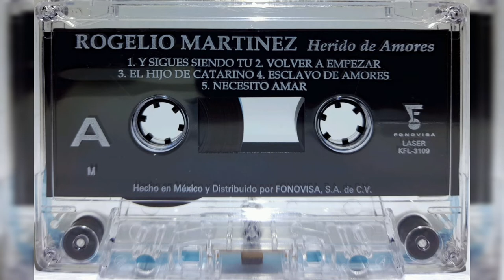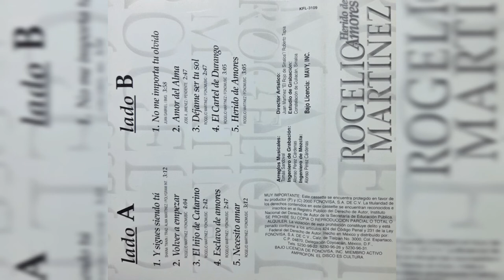💖Rogelio Martínez - Herido De Amores (2000, Cassette)💖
Artista, Rogelio Martínez
Álbum, Herido De Amores
2000, FONOVISA, S.A. DE C.V.

Formato, Cassette
Track, 5  / Lado B
Compositor, Rogelio Martínez

𝒜𝓉ℯ𝓃𝓉𝒶𝓂ℯ𝓃𝓉ℯ, 𝒵.𝒢.𝒫.